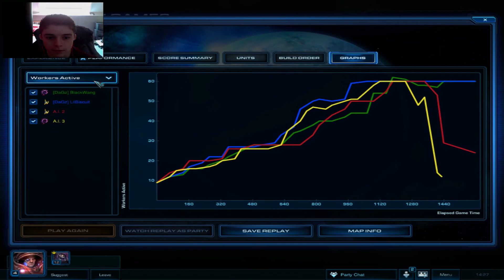Starcraft II - Protoss Vs Ai - Hard difficulty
Check this awesome vid of me and BLACKWANG playing SC2 gainst HARD AI!!
I work more on my videos lately so i hope u guys enjoy as always! :D!

New videos coming up soon, as always!

Always THROW YOURSELFS IN THAT LIKE button if u enjoyed my video! and also DUCK SLAM that SUBSCRIBE button, don't forget that!! but also thank for watching people to this video!! :D!

JUST SOME TAGZ :)